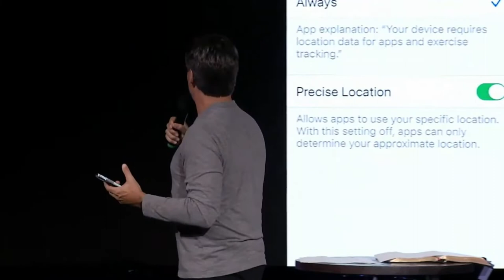SERVICIO DE DOMINGO COMPLETO /// Pastor Caleb Klinge | Iglesia Nueva Vida Novato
Iglesia Nueva Vida Novato
1370 S. Novato Blvd.